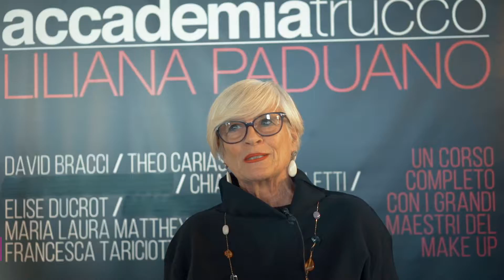ATELIER PONZO - hera not only wedding 2017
backstage sfilata collezione 2018
Regia : Bruno Cirillo